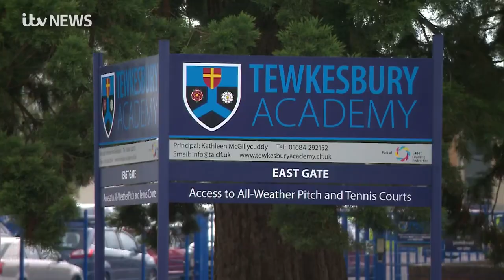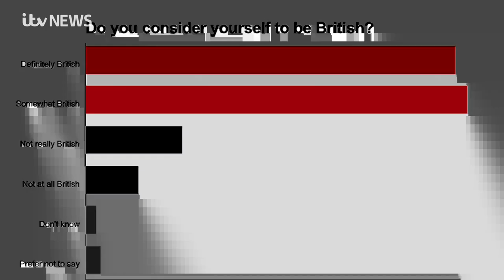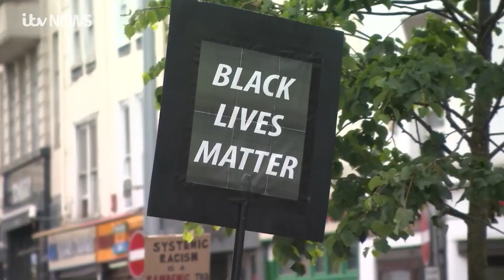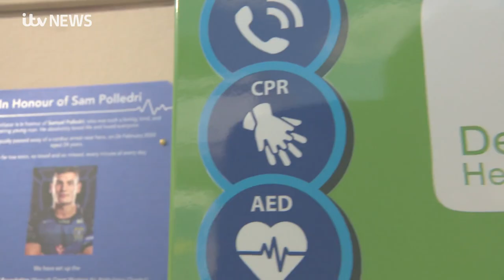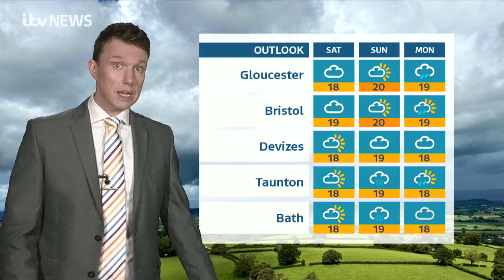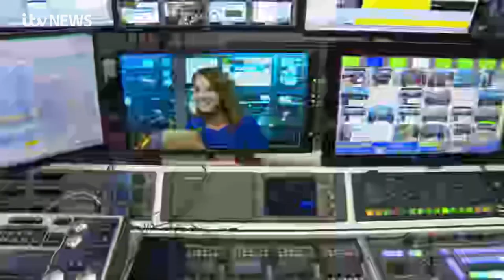ITV News West Country presenter Kylie Pentelow final show - West Edition - 28th Sept 2023